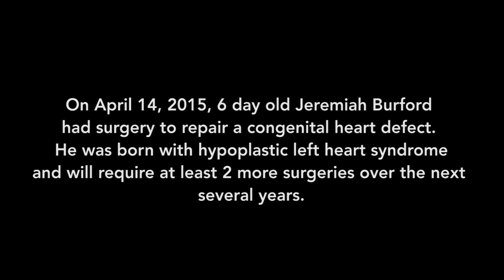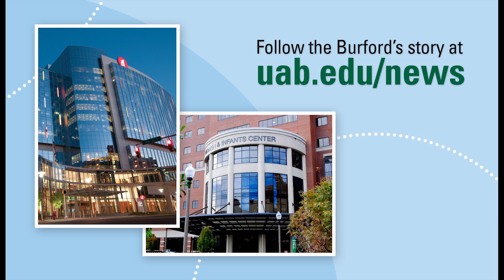First surgery successful for infant with congenital heart defect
J.J. was diagnosed with hypoplastic left-heart syndrome by physicians in UAB’s Division of Maternal-Fetal Medicine this past fall. Children born with HLHS have underdeveloped features on the left side of their heart, and it cannot pump oxygen-rich blood to the body properly.